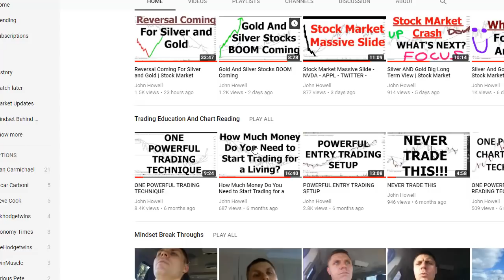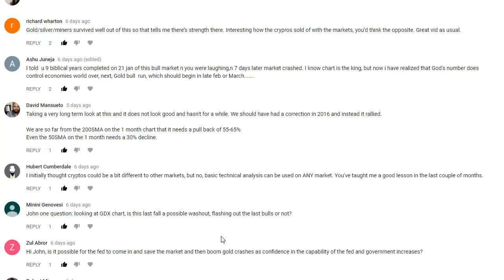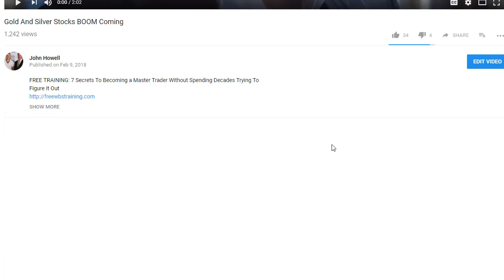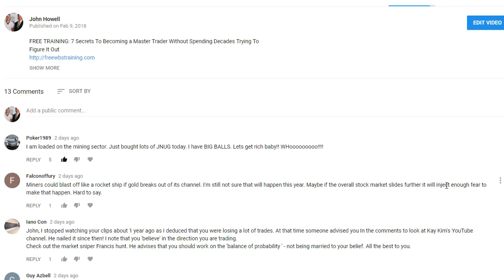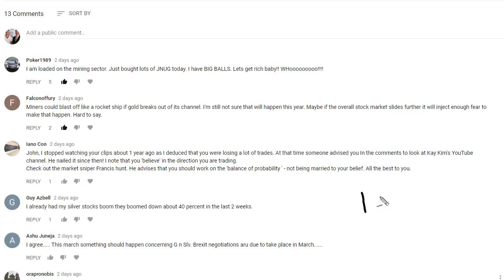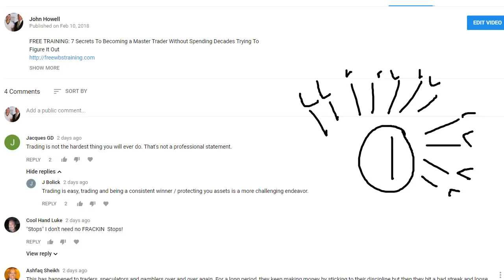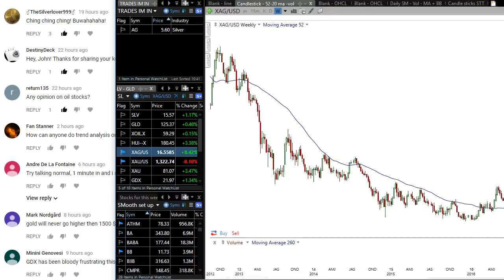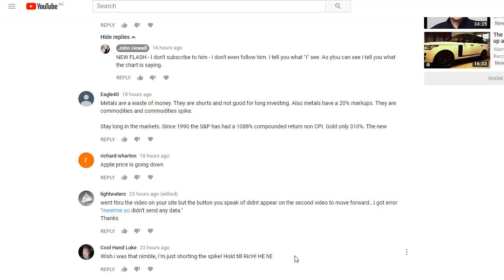How To Trade These Crazy Markets | Trading Rigged Markets | What To Focus On